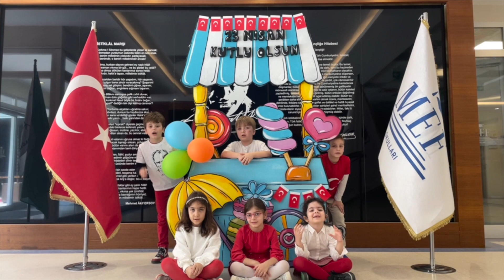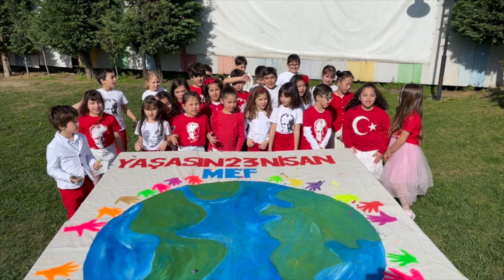En Güzel Bayram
23 Nisan Atamızdan Armağan
23 Nisan En Büyük Destan
23 Nisan Özgür Bir Vatan
Çocuklara En Güzel Bayram

Bahçeşehir Kampüsü öğrencilerimiz, söz ve müziği Çelik Kasapoğlu'na ait "En Güzel Bayram!" şarkısını seslendirdiler.